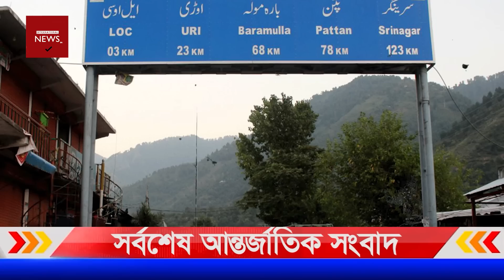আন্তর্জাতিক খবর। Today 02 Nov''2022। Bangla World News। আন্তর্জাতিক সংবাদ International News Bangla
nternational bangla news, World news today, news, আজকের খবর । আজকের আন্তর্জাতিক সংবাদ। আজকের আন্তর্জাতিক খবর । Today world news আন্তর্জাতিক খবর, আন্তর্জাতিক খবর আজকের, আন্তর্জাতিক খবর আজকের আন্তর্জাতিক সংবাদ World news

আমাদের সাথে থাকার জন্য আপনাকে অসংখ্য ধন্যবাদ ।